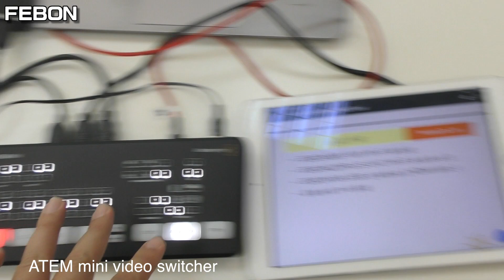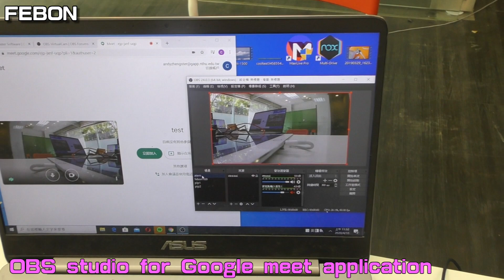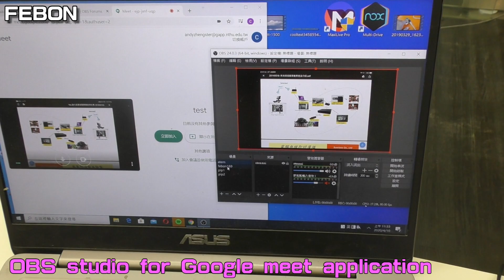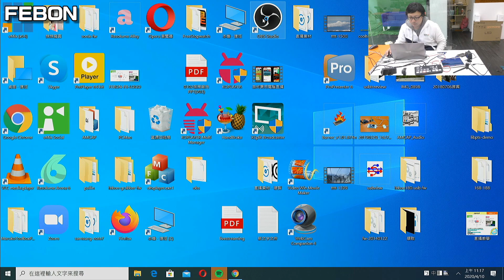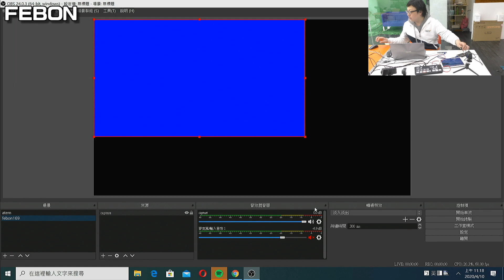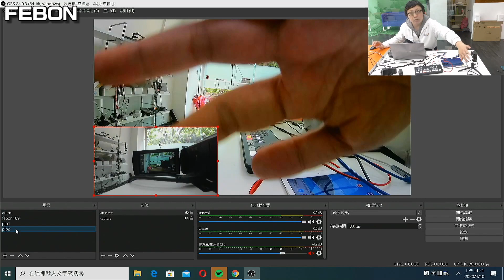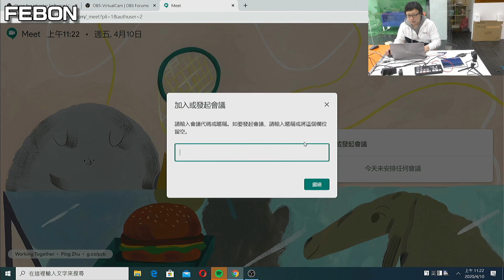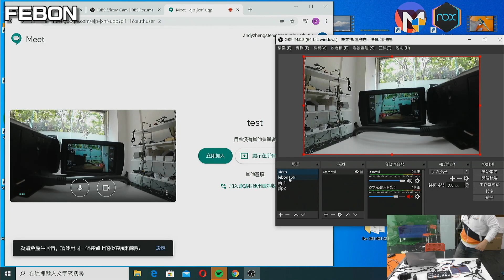OBS STUDIO for Google meet | video switch, Picture-in-Picture (PiP )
OBS studio will become a virtual webcam for Google meet use.
I use two equipment
1. ATEM MINI: it is a economic video switcher. it is not flexible for PIP
2. FEBON169 UVC Hmi capture card
  Because it is USB BULK mode,
  at the same time, multi FEBON169 hdmi capture card can work on a PC.

 I use OBS STUDIO to the PIP function with FEBON169 & atem mini.
use OBS virtual camera (OBS-VirtualCam) .function. it will let OBS video be output into virtual webcam. Google meet can get this virtual webcam.

note:

ATEM min connect

1. iPad and display power point

2. GoPro hero 5
3. SONY CX450
FEBON 169 HDMI Capture card connect Gopro hero 7